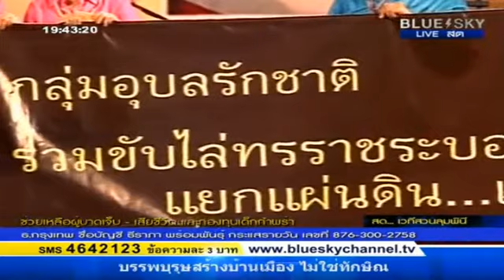กลุ่มอุบลฯรักชาติ 18/03/2557